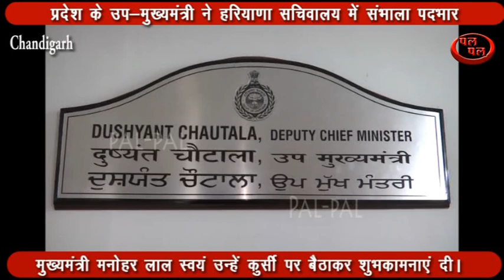प्रदेश के उपमुख्यमंत्रीदुष्यंत को मुख्यमंत्रीमनोहरलाल ने स्वयं कुर्सी पर बिठा कर दी शुभकामनाएं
प्रदेश के उप-मुख्यमंत्री दुष्यंत चौटाला ने सोमवार को चंडीगढ़ स्थित हरियाणा सिविल सचिवालय में पदभार संभाला। इस अवसर पर
मुख्यमंत्री मनोहर लाल स्वयं सचिवालय की 5वीं मंजिल पर स्थित कमरा नंबर 40 में पहुंचे और उन्हें कुर्सी पर बैठाकर शुभकामनाएं दी। उप-मुख्यमंत्री ने पुष्पगुच्छ भेंट कर अपने कार्यालय में मुख्यमंत्री का स्वागत किया।